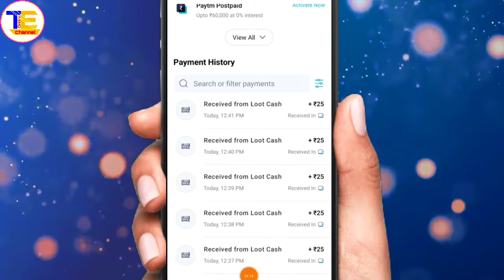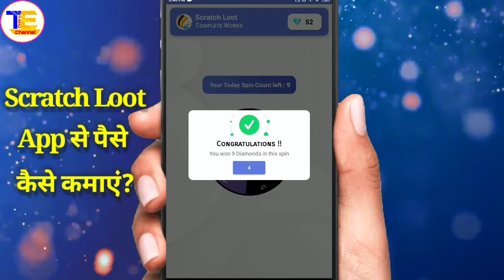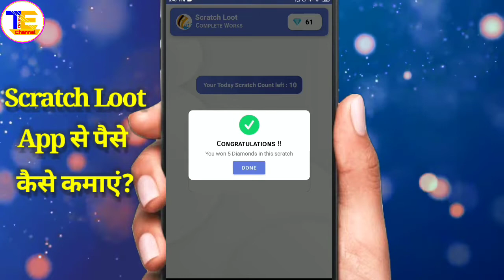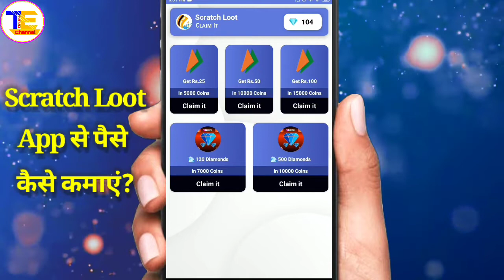New Scratch Earning App Today🔥| Earn Daily Free Paytm Cash Without Investment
☑️New Scratch Earning App Today🔥| Earn Daily Free Paytm Cash Without Investment | Paytm Cash Earning🤑 Paytm Self Earning App 2022 | Refer & Earn Earning App🎁 | New Earning App Today😍

Topic ---

1) New earning app today
2) How to make money online
3) Mobile se paise kaise kamaye
4) Earn money without investment
5) How to earn money from scratch loot app
6) scratch loot app se paise kaise kamaye
7) scratch loot app se paise kaise kamaye 2022
8) how to earn money in scratch loot app
9) scratch loot app unlimited coins trick
earning app
paytm cash
earning apps
scratch and win paytm cash
2022 best self earning app

quize app earn money
taskbucks invite code
new earning app today
earning app
2022 best self earning app

Hastags:---